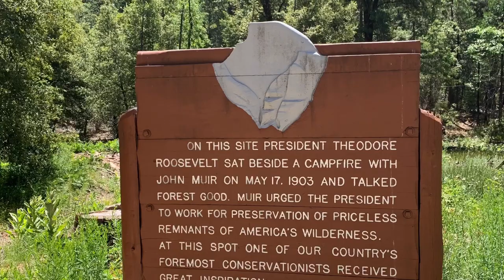Yosemite Arch Entrance, Bridalveil Fall, Yosemite Falls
June 2020 - Entering Yosemite via Hwy 140 from El Portal through the Arch Rock Entrance, to Bridalveil Fall, then to the valley including Yosemite Falls

This was right after it reopened in June 2020 when occupancy was limited and controlled. The video shows how uncrowned in was in the valley. The Visitor’s Center was closed, but Rangers were set up outside to talk to and “shopping” was done via board with pictures of limited items. We wore masks whenever we were close to people, but as you can see, it was not crowded.

Any music used was done so with a PAID subscription to VideoLeap by Lightricks